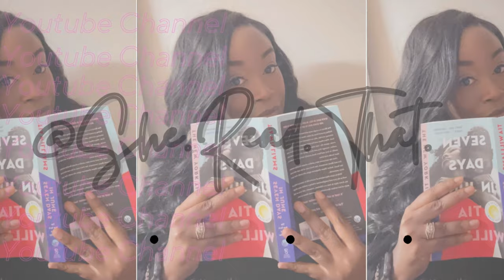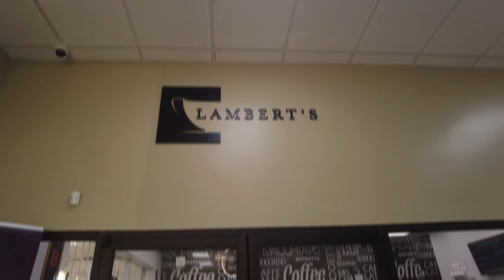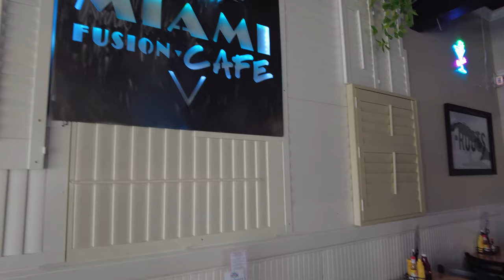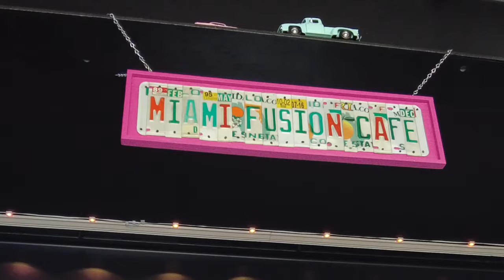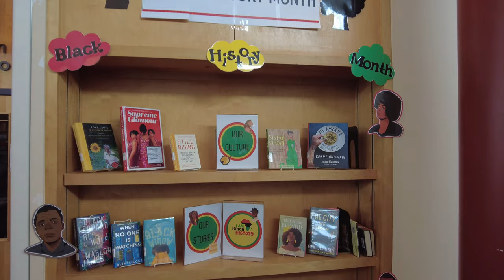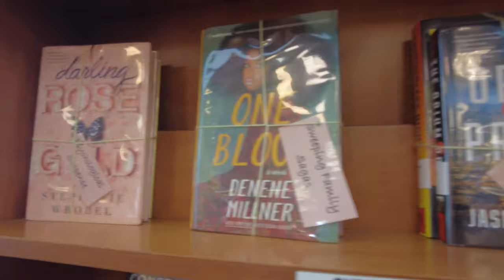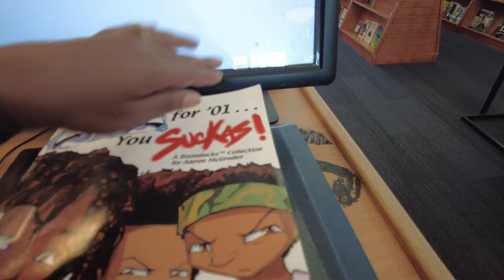Vlog: Day Off | Church Coffee Shop | Steele Creek Public Library | learned to swim | Lunch in Miami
0:00 Intro
1:15 Coffee and Editing
2:21 Swimming Lessons
2:57 Miami Fusion Cafe
4:34 Surprise lunch with husband
5:48 Steele Creek Public Library
9:01 Books I checked out

The Black Kids by Christina Hammonds Reed
The Black Joy Project by Kleaver Cruz
On The Spectrum by Daniel Bowman Jr
Bingo Love by Tee Franklin
Hot Comb by Ebony Flowers
Fresh For '01... You Suckas: A Boondocks Collection by Aaron McGruder